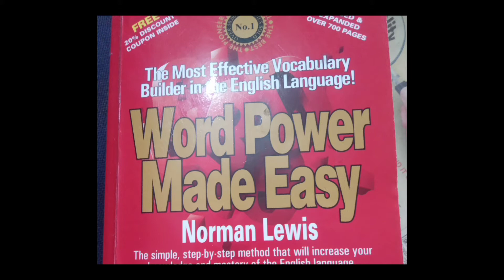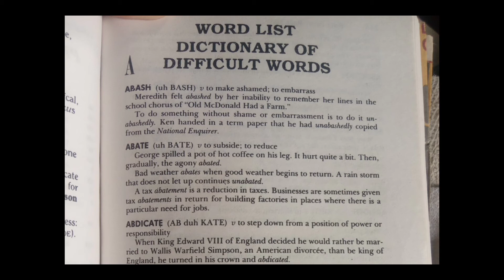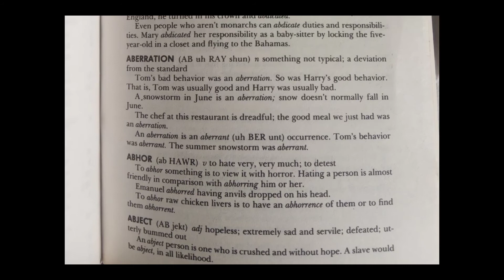Word Powe Made Easy (Part -1)